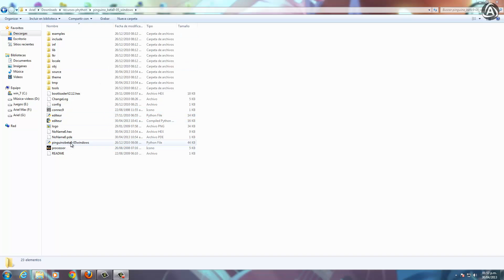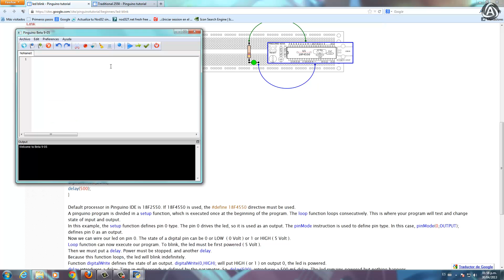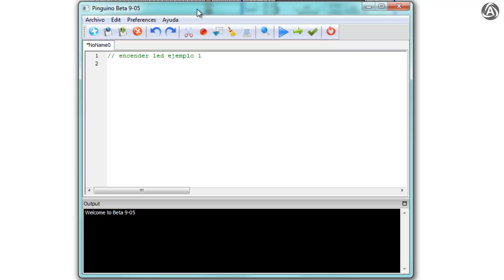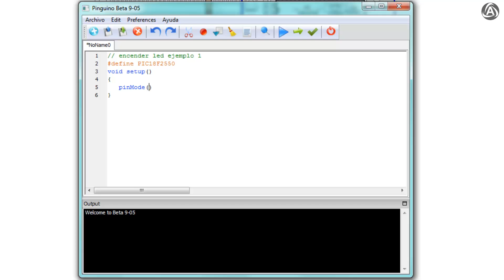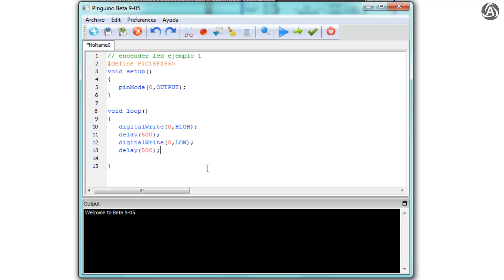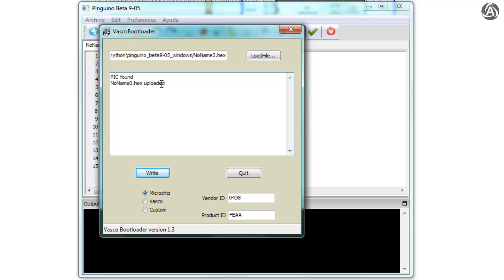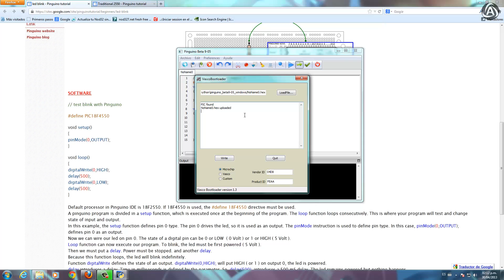4- Arielmax Tutorial Creacion de la placa pinguino primeras aplicaciones (HD)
tutorial 4 proyecto pinguino, en este video tutorial veremos la programacion de las primeras aplicaciones
Más info: